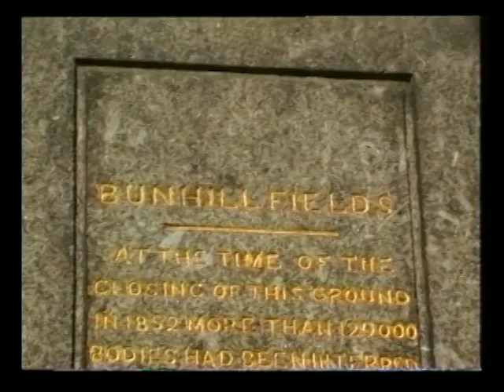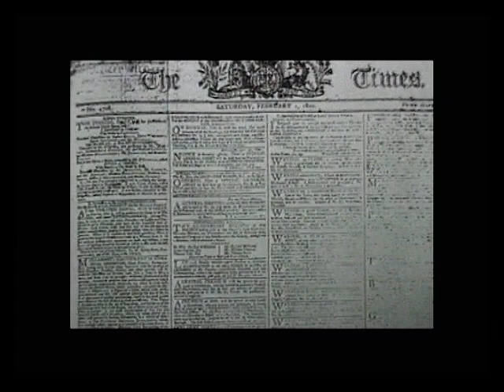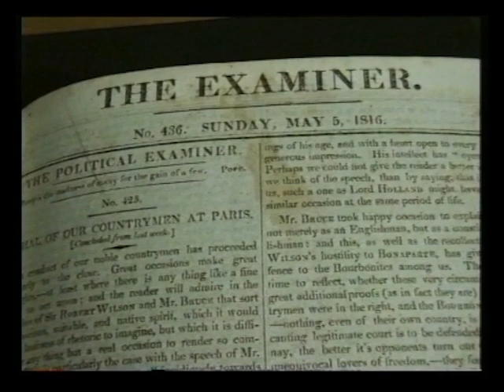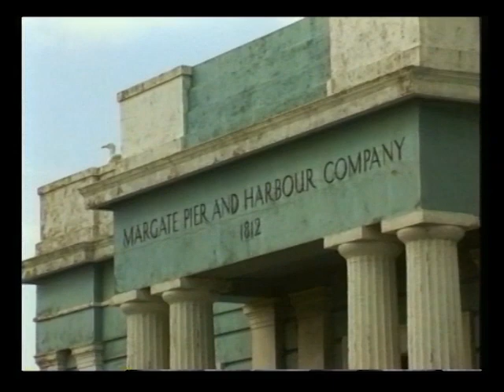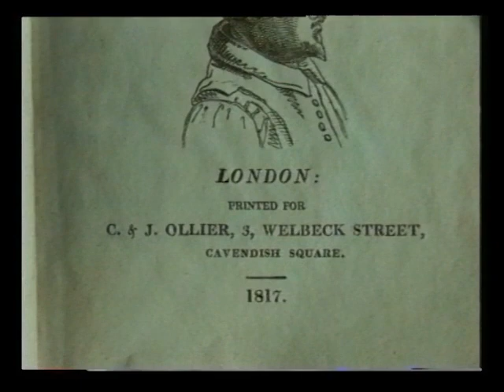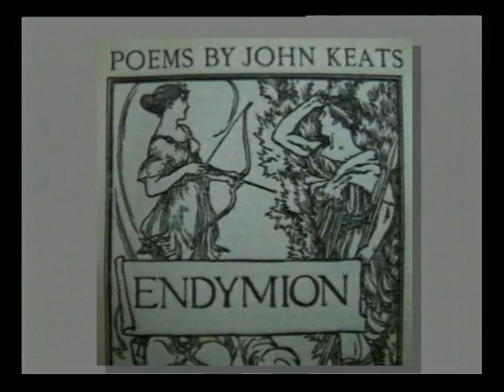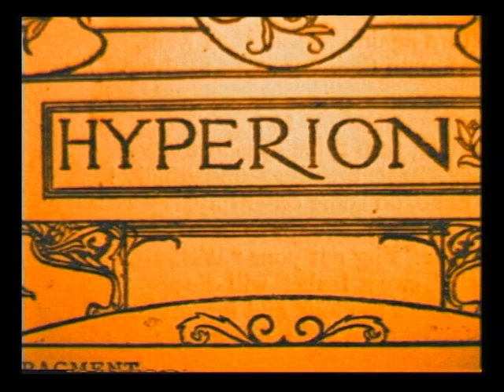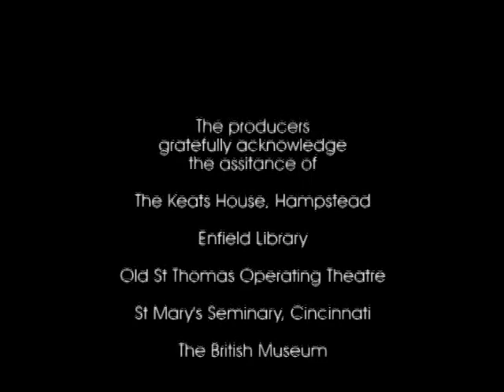John Keats documentary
John Keats (31 October 1795 – 23 February 1821) was an English poet of the second generation of Romantic poets, with Lord Byron and Percy Bysshe Shelley, although his poems had been in publication for less than four years when he died of tuberculosis at the age of 25. They were indifferently received in his lifetime, but his fame grew rapidly after his death. By the end of the century he was placed in the canon of English literature, strongly influencing many writers of the Pre-Raphaelite Brotherhood ; the Encyclopædia Britannica of 1888 called one ode "one of the final masterpieces". Jorge Luis Borges named his first encounter with Keats an experience he felt all his life. Keats had a style "heavily loaded with sensualities", notably in the series of odes. Typically of the Romantics, he accentuated extreme emotion through natural imagery. Today his poems and letters remain among the most popular and analysed in English literature – in particular "Ode to a Nightingale", "Ode on a Grecian Urn", "Sleep and Poetry" and the sonnet "On First Looking into Chapman's Homer".

2014